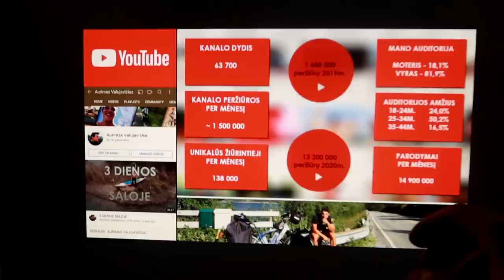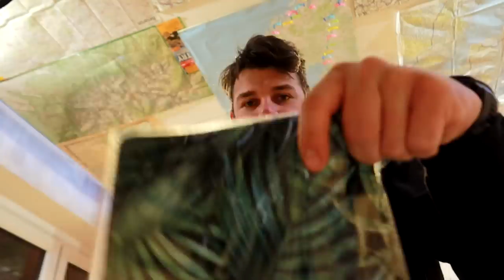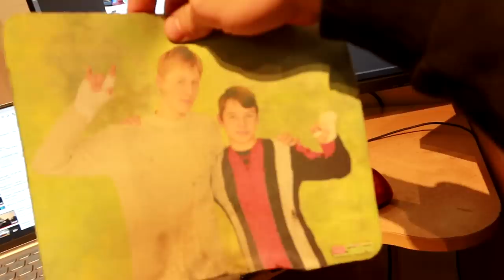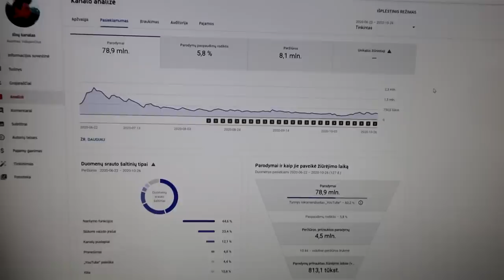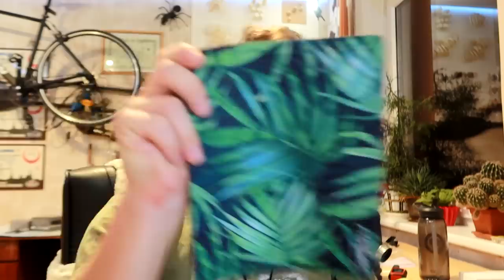Kiek kainuos Čilės kelionė?